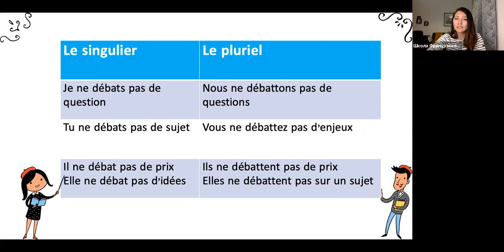Спряжение в présent №35: débattre